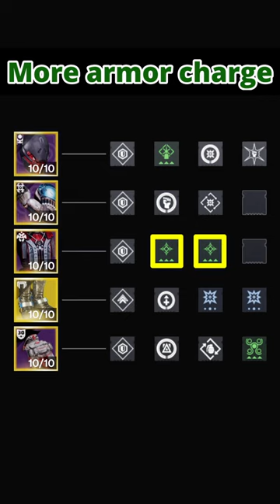Big YEEHAW Damage STRAND Edition Hunter Build [Lucky Pants + Last Word]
My daughter requested a Lucky Pants build but gave me no further instructions...so I made an awesome Solar Build.  THEN she told me she wanted Strand, so then I made this build.  :]

I encourage you to leave feedback so I know where I can improve or what I did right.

Sources:
Destiny 2: Quantum Damage-ics